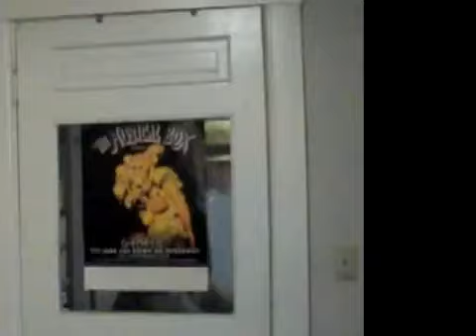Marian the Librarian (The Music Man Cover)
Marian the Librarian is the tenth track from The Music Man Original Broadway Cast Recording, released in 1957.  The song was composed by Meredith Wilson.